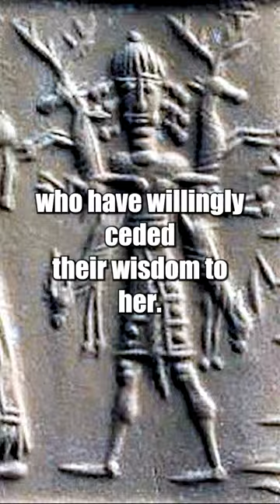The Goddess Before YHWH, Inanna!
The scholarship of theology and religion teaches us that the God of the Bible was without a body, only revealing himself in the Old Testament in words mysteriously uttered through his prophets, and in the New Testament in the body of Christ. The portrayal of God as corporeal and masculine is seen as merely metaphorical, figurative, or poetic. But, in this revelatory study, Francesca Stavrakopoulou presents a vividly corporeal image of God: a human-shaped deity who walks and talks and weeps and laughs, who eats, sleeps, feels, and breathes, and who is undeniably male.

Francesca Stavrakopoulou ( born 3 October 1975) is a British biblical scholar and broadcaster. She is currently Professor of Hebrew Bible and Ancient Religion at the University of Exeter. The main focus of her research is on the Hebrew Bible, and on Israelite and Judahite history and religion.